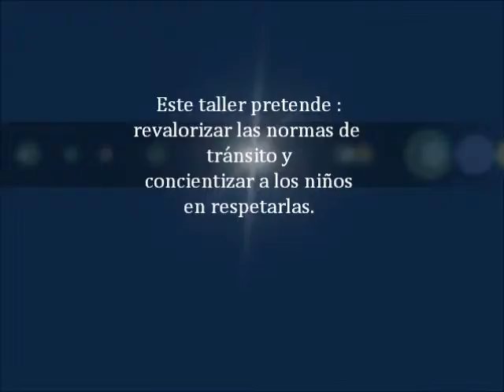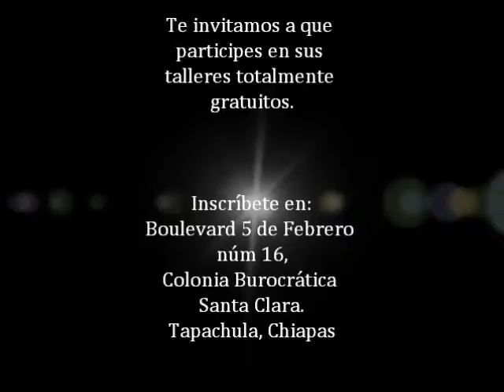Talleres de la semana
Casa TELMEX es un espacio educativo  en donde niños, jóvenes, adultos adquieren conocimientos en Ciencia y Tecnología, además se promueven valores.
A través de este vídeo damos a conocer algunas de las actividades que realizamos.